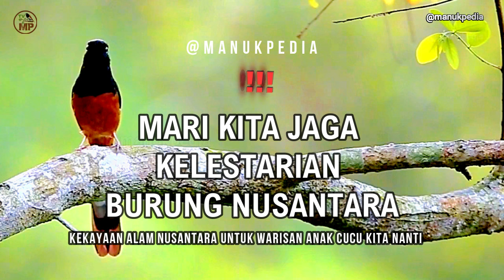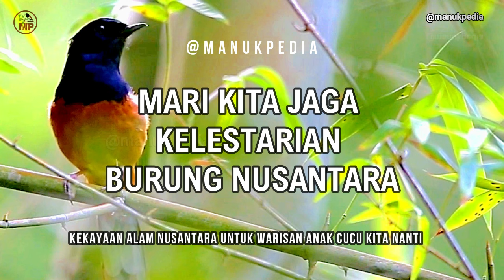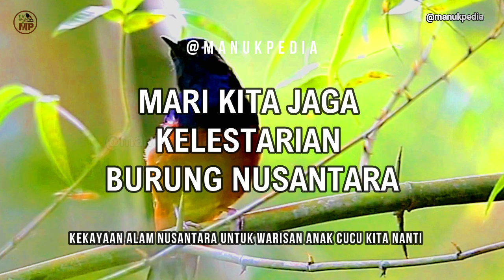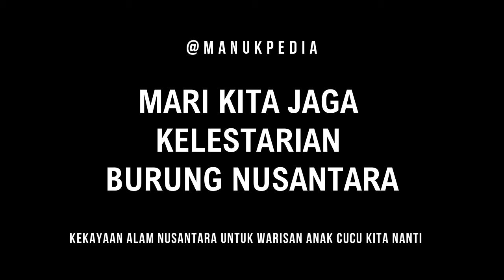SUARA BURUNG MURAI BATU SUARA ASLI DI ALAM BEBAS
SUARA BURUNG MURAI BATU ASLI DI ALAM LIAR

👍Tunggu video selanjutnya "KOLEKSI SUARA BURUNG KICAU UNIK DAN POPULER LAINNYA" 😊

Salam Kicau Mania💖 "MARI MENJAGA KELESTARIAN 🦜PLASMA NUTFAH ASLI INDONESIA 🇮🇩 ", Bersama Kita BISA 💪

Info:
Download Peraturan Menteri Lingkungan Hidup dan Kehutanan Republik Indonesia Nomor P.20/MENLHK/SETJEN/KUM.1/6/2018 tentang Jenis Tumbuhan dan Satwa yang Dilindungi